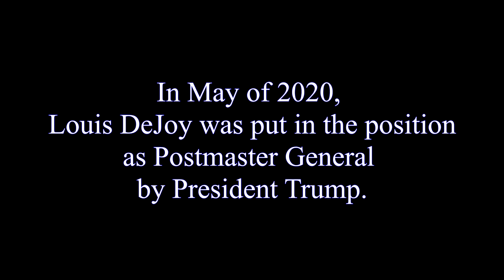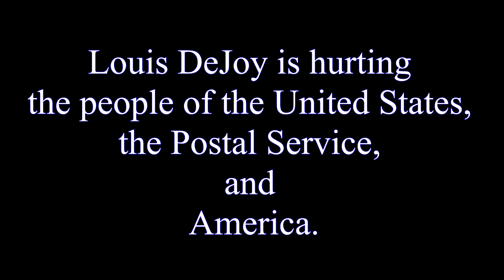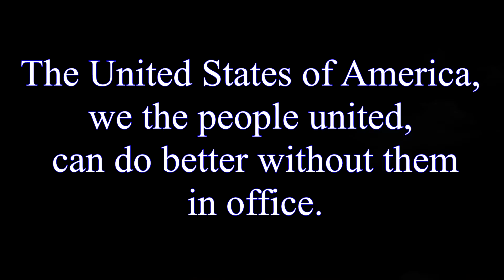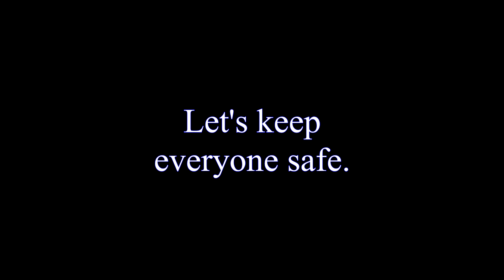Who is Louis Dejoy? Trump & Republicans Disruption of United States Postal Service Vote Suppression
Venting some political style video with political cartoon humor, and putting some information out there that really has me worried.  That's why we vote in America.